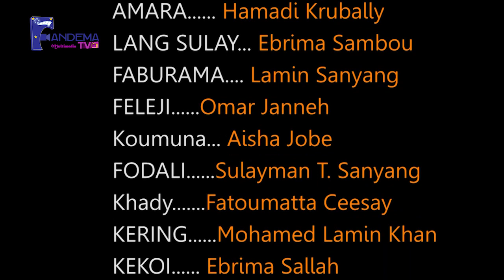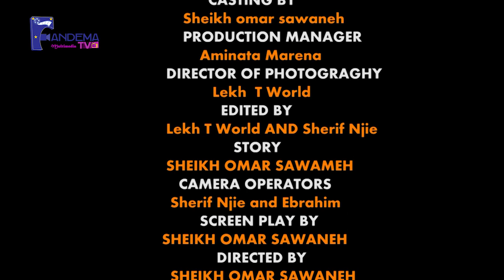Sunkaro Karata S02 Epl 04